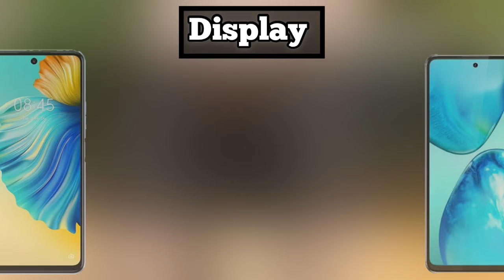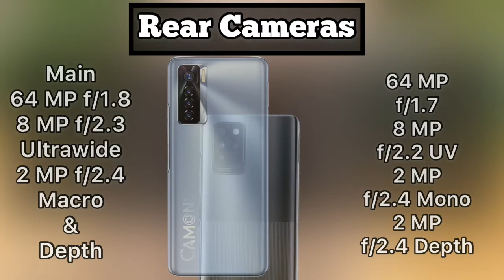Infinix Note 10 Pro Vs Tecno Camon 17 Pro Full Comparison | Which Is Best Phone | Antutu Scores 🔥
be infringing.